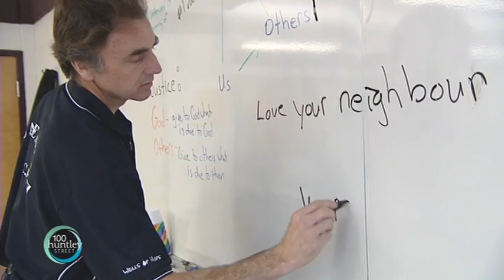Missions Trips As A High School Requirement?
Produced By: Magdalene John
A local Niagara Catholic School Board that has incorporated short term mission's trips into their high school curriculum.
FEATURED IN REPORT:
Ted Van der Zalm-Teacher, Denis Morris High School
T.J. Thibault-Knock, 18-Student
Julie-Ann Pastorius, 18-Student
Olivia Gamble, 17-Student
John Crocco-Director of Education, Niagara Catholic District School Board
John Dekker-Vice Chairman, Niagara Catholic District School Board